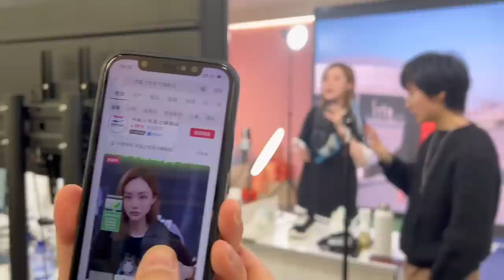探秘鸿星尔克，官方旗舰店直播间，主播小姐姐长得真像邓紫棋【小白的奇幻旅行】